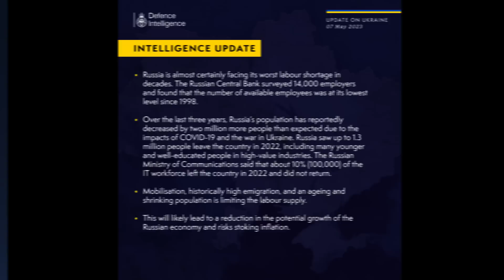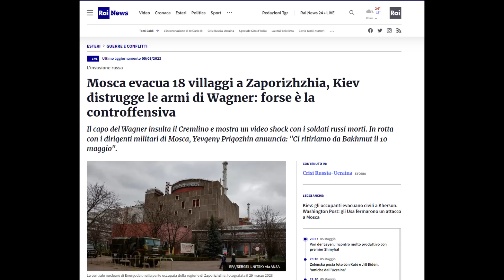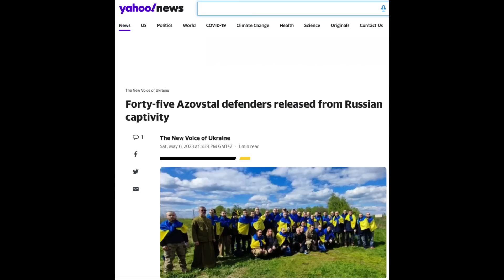3 MINUTI: AGGIORNAMENTO 07.05.23 I RUSSI EVACUANO ZAPORIZHTIA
00:00 -- Secondo il Ministero della Difesa britannico, la Russia sta quasi certamente affrontando la peggiore carenza di manodopera degli ultimi decenni.
Nel suo ultimo aggiornamento di intelligence, il ministero ha affermato che, negli ultimi tre anni, la popolazione russa è diminuita di 2 milioni di persone in più del previsto, un calo che ha attribuito all'impatto della pandemia di Covid e alla guerra in Ucraina. Il ministero ha dichiarato che nel 2022 lasceranno il Paese fino a 1,2 milioni di persone, tra cui molti giovani e ben istruiti che lavorano in settori di alto valore e circa il 10% della forza lavoro nel settore informatico.

00:50 -- Le evacuazioni dalla linea del fronte intorno alla centrale nucleare ucraina di Zaporizhzhia hanno provocato un avvertimento di sicurezza da parte dell'organo di controllo nucleare delle Nazioni Unite, mentre una serie di recenti attacchi fa aumentare le previsioni di un'incombente controffensiva di primavera.
Sabato un'autobomba ha ferito l'importante scrittore nazionalista Zakhar Prilepin e ucciso il suo assistente, in un attacco che Mosca ha attribuito sia a Kyiv che a Washington.
Citando l'intensificarsi dei bombardamenti da parte di Kiev, Mosca ha ordinato alle famiglie con bambini e parenti anziani di evacuare temporaneamente una serie di aree sotto controllo russo nel sud dell'Ucraina, tra cui la città vicina alla più grande centrale nucleare d'Europa.

02:43 -- Allerta aerea per Kiev
Gli allarmi per i raid aerei hanno suonato per diverse ore durante la notte e all'inizio di domenica su circa due terzi dell'Ucraina, e i funzionari hanno detto che i sistemi di difesa aerea hanno abbattuto una serie di droni, tra cui uno sopra lo spazio aereo di Kiev.
Funzionari locali in diverse regioni ucraine hanno riferito che i sistemi di difesa aerea sono stati dispiegati durante la notte, ma non ci sono state informazioni immediate nelle prime ore di domenica su potenziali vittime o danni.

03:49 -- L'Ucraina lancia un'ondata di droni contro la Crimea
L'Ucraina ha lanciato più di 10 droni durante la notte sulla penisola di Crimea, tra cui tre sul porto di Sebastopoli, ha detto un funzionario installato in Russia all'inizio di domenica, aggiungendo che i sistemi di difesa aerea hanno respinto tutti gli attacchi a Sebastopoli.
La Reuters riporta che il governatore di Sebastopoli installato da Mosca, Mikhail Razvozhayev, ha dichiarato su Telegram: "Nessun oggetto a Sebastopoli è stato danneggiato".
Baza, un canale Telegram con legami con le forze dell'ordine russe, ha riferito in precedenza domenica che, secondo le informazioni preliminari del canale, non ci sono state vittime in quella che ha detto essere una serie di attacchi in Crimea.

05:19 -- Il Servizio di sicurezza ucraino accusa tutti i senatori del Consiglio della Federazione russa di invasione del territorio ucraino e complicità in una guerra di aggressione
Il Servizio di sicurezza ucraino ha reso noto di aver accusato, in contumacia, tutti i membri del Consiglio della Federazione russa che hanno sostenuto l'"unificazione" con la Russia delle regioni occupate dall'Ucraina di aver invaso il territorio ucraino e di aver condotto una guerra di aggressione. I rappresentanti del Servizio di sicurezza fanno inoltre notare che l'ufficio del procuratore generale ha raccolto "un'ampia base probatoria" su 170 senatori russi che hanno contribuito all'occupazione del territorio ucraino.
Andrey Klishas, capo del Comitato del Consiglio della Federazione per la legislazione costituzionale e la costruzione dello Stato, ha dichiarato che le accuse non hanno conseguenze legali, "come il mandato della Corte penale internazionale".

06:55 -- 45 difensori dell'Azovstal tornano in Ucraina e tre piloti di caccia in Russia nello scambio di prigionieri
Russia e Ucraina hanno effettuato uno scambio di prigionieri durante il quale 45 persone sono tornate in Ucraina, riferisce il consigliere presidenziale Andriy Yermak. "Si tratta di 42 uomini e tre donne che hanno difeso Azovstal. Tutti hanno prestato servizio nella guardia nazionale in unità formate nove anni fa sulle rive dell'Azov. 35 sono sergenti e 10 sono ufficiali", ha scritto Yermak, aggiungendo che "tra loro ci sono combattenti che si sono sposati durante la difesa di Mariupol, ad Azovstal".
Il Ministero della Difesa russo ha comunicato il ritorno in Russia di tre piloti di caccia. In un comunicato stampa si legge che "i membri del servizio liberati saranno trasportati tramite aerei da trasporto militari per il trattamento e la riabilitazione nel dipartimento medico del Ministero della Difesa".